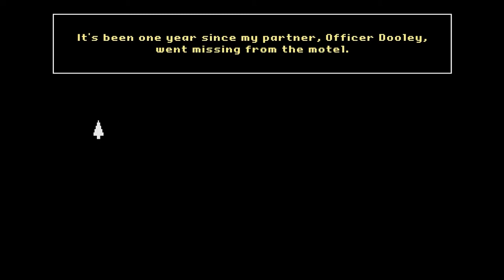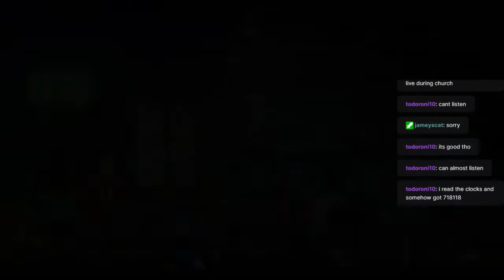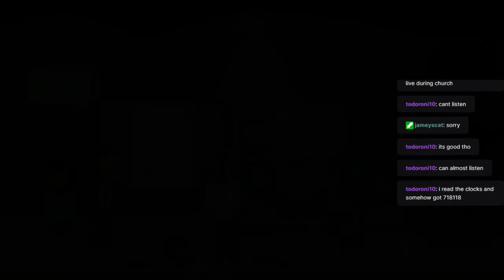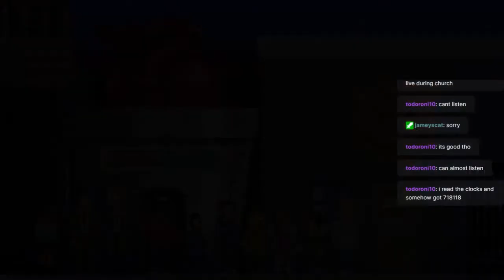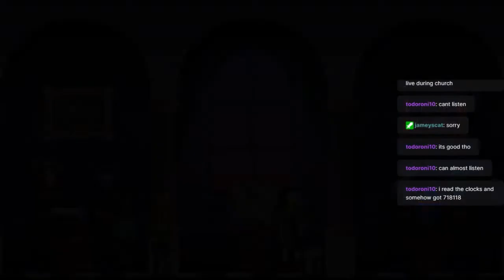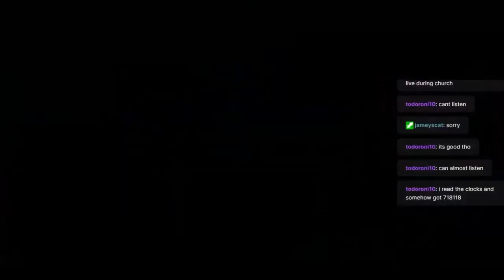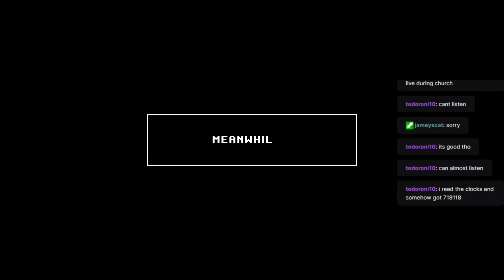Finding Dooley | The Darkside Detective: A Fumble in the Dark (Part 1)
Spoiler alert: I found him.